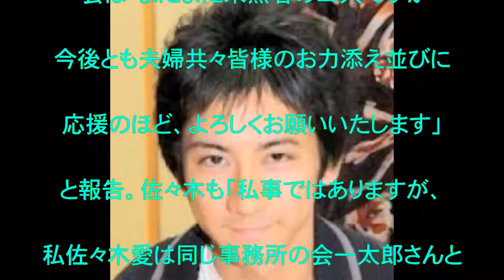会一太郎,佐々木愛,5代目三遊亭圓楽,声優,佐々木愛,結婚,ツイッター